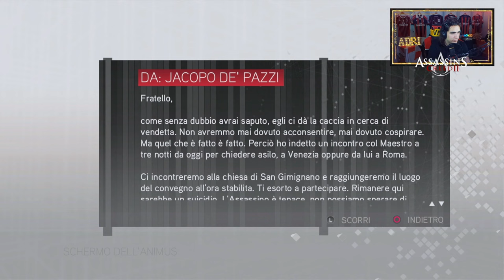🇮🇹 ASSASSIN'S CREED II PS5 4K - PARTE 26: DIETRO LE PORTE CHIUSE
IL MIO SETUP:
CONSOLE: SONY PS5
MICROFONO: AKG C414 XLII
CAMERA: IPHONE 12 CAMERA FRONTALE
SCHEDA AUDIO: FOCUSRITE SCARLETT 18i8 2nd GEN
SCHEDA DI ACQUISIZIONE: ELGATO GAME CAPTURE HD 60S+
PC: ACER NITRO 5
SCHEDA VIDEO: NVIDIA GEFORCE GTX
PROCESSORE: INTEL CORE i7 (10th GEN)